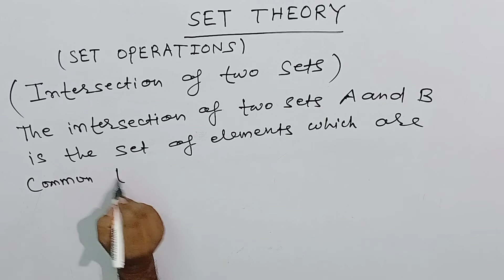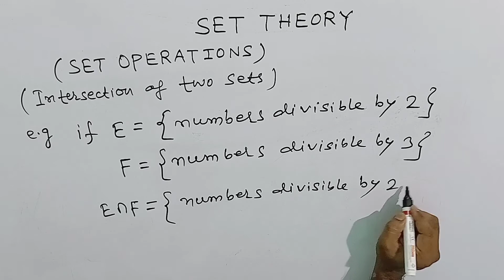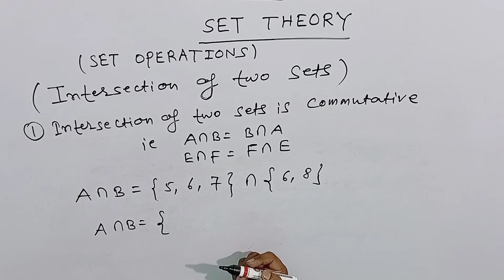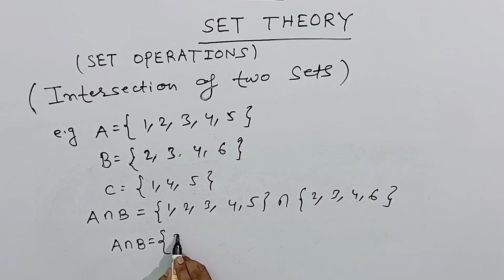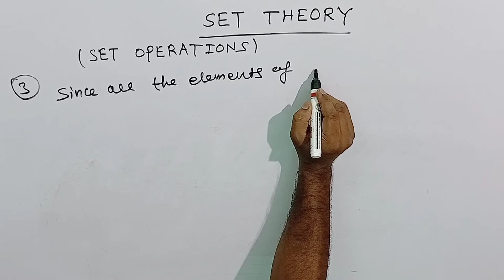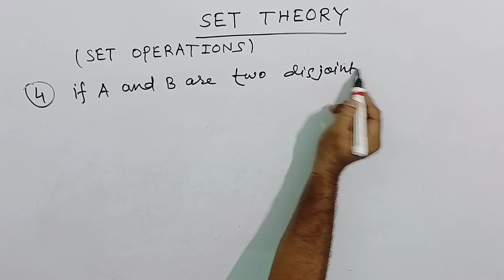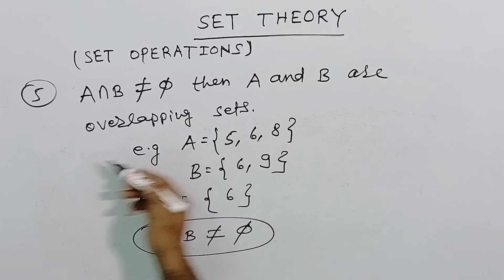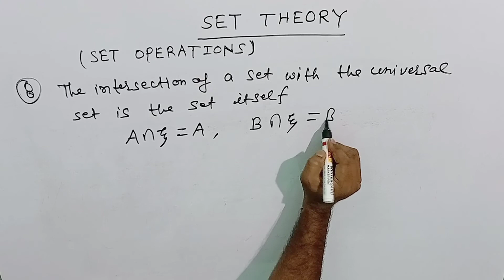(part - 12) set theory /set operations / intersection of sets for class 8